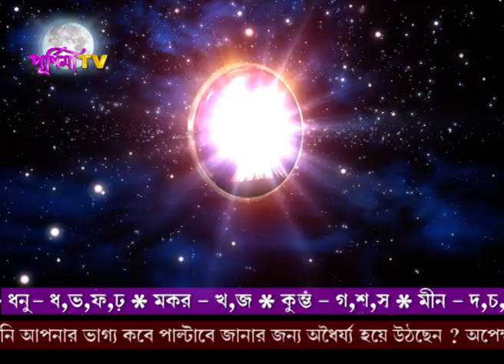Rashifal 6th DECEMBER 2018 (Srilal)